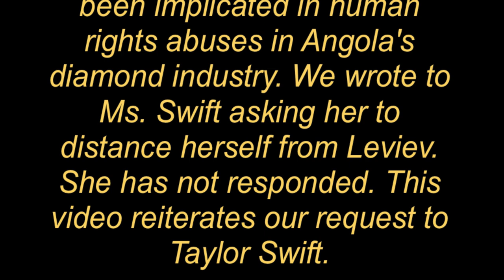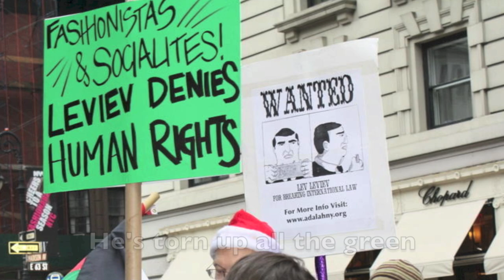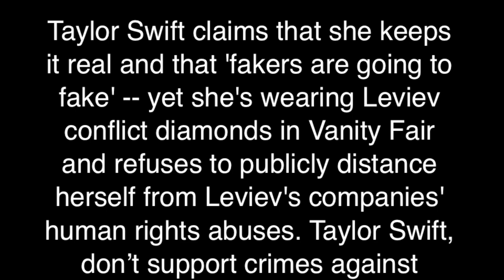Taylor Swift: Shake It Off (Leviev Style)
Taylor Swift wore Leviev diamonds in photos in Vanity Fair's September 2015 edition. Israeli billionaire Lev Leviev's companies have built illegal Israeli settlements on Palestinian land, and have been implicated in human rights abuses in Angola's diamond industry.

Organizations, governments and Hollywood stars have severed ties with Leviev over his companies' unethical business practices. Seven organizations wrote to Ms. Swift in September asking her to publicly distance herself from Leviev

Ms. Swift and her team have not responded to that email or to our repeated follow-up calls. This video reiterates our request to Taylor Swift.

Taylor Swift claims that she keeps it real and that 'fakers are going to fake' -- yet she's wearing Leviev conflict diamonds in Vanity Fair and has to date failed to publicly distance herself from Leviev's companies' human rights abuses. Taylor Swift, don’t support crimes against Palestinians and Angolans!

For more information on this video and Adalah-NY’s latest protest at Leviev diamonds in Manhattan where scenes from this video were filmed

Adalah-NY: The New York Campaign for the Boycott of Israel